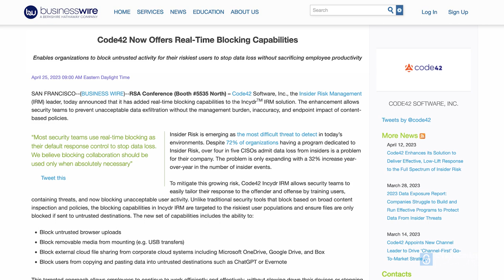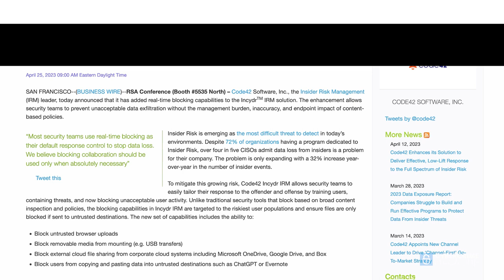RSA Conference 2023. Lindsay Sollima Kitendaugh, Code42. Sponsored by SecurityScorecard.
Cybercrime Magazine asked Lindsay Sollima Kitendaugh, Head of Corporate Communications at Code42, to tell us about her favorite hacker movie or character. Watch!